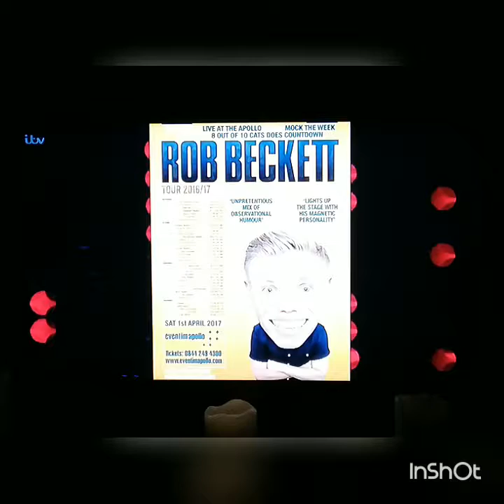Jamie Dornan on Jonathan Ross Show 9 October 2016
Jamie talks about The Fall, Fifty Shades Darker, Siege of Jadotville and Audition Faux Pas lol 😜😂😂